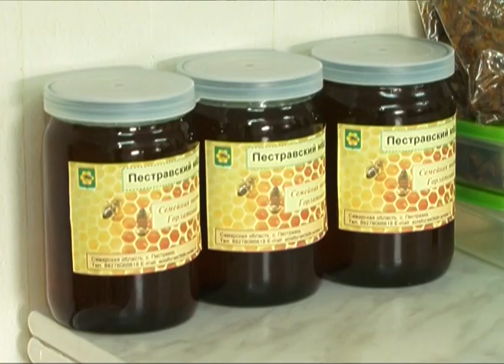Агрокурьер 21.08.2013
Готовятся к зиме. Во всех районах губернии прошли проверки животноводческих помещений.

Плюсы и минусы дождя. Аграрии возобновили уборку после двухнедельного простоя.

Сладкая пора. У пчеловодов наступил медовый месяц.